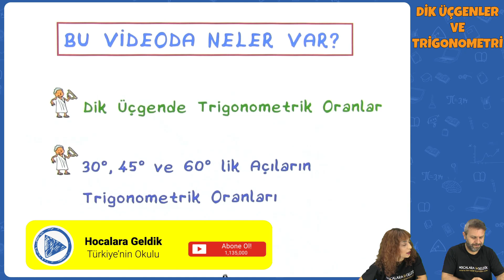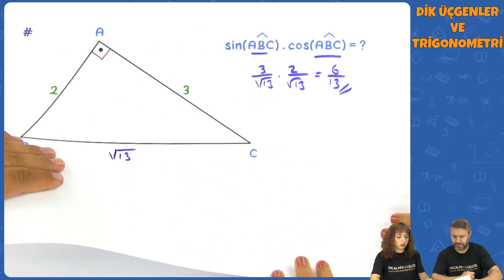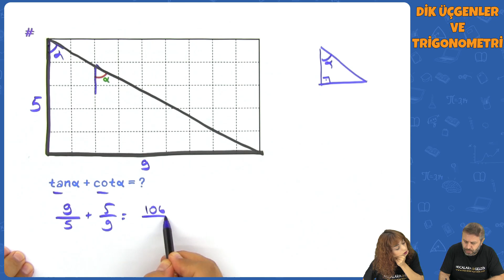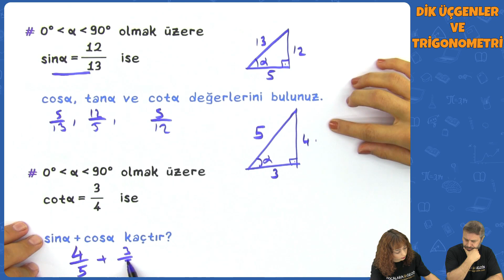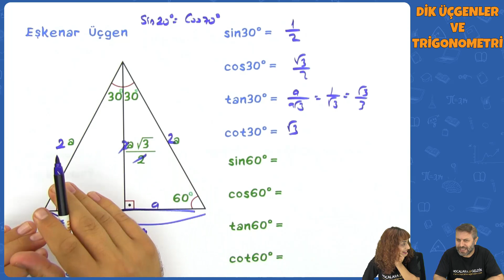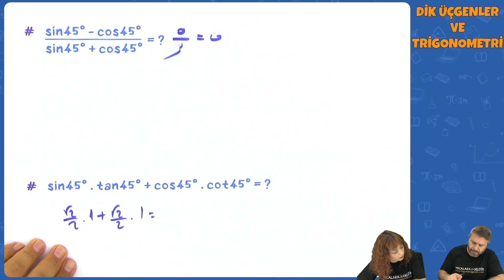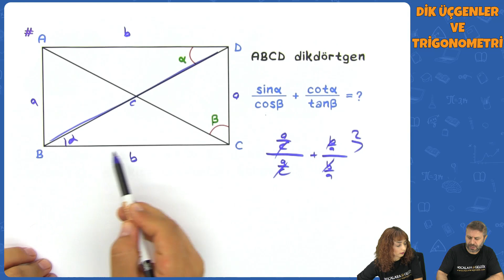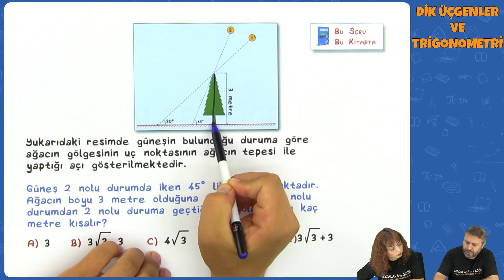Dik Üçgenler ve Trigonometri | TYT - AYT Geometri 2022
TYT AYT Geometri - Dik Üçgenler ve Trigonometri | TYT 2022
0:00 Videoda Neler Var?
0:21 Dik Üçgende Trigonometrik Oranlar
8:30 30, 45, ve 60 Derecelik Açıların Trigonometrik Oranları